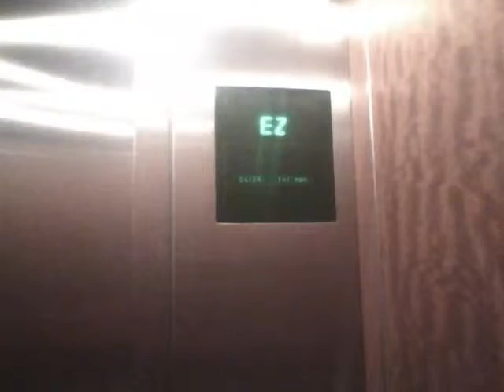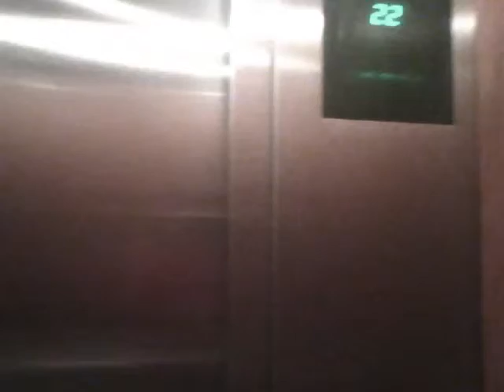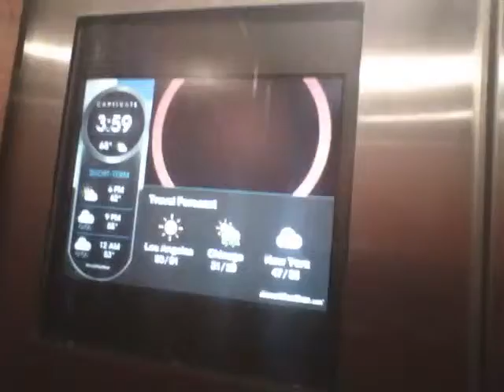Otis elevator @ Columbia Tower (4th & cherry)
one of the smoother ones i rode of the day but i think it the buttons werent working for a min becuse i was stuck